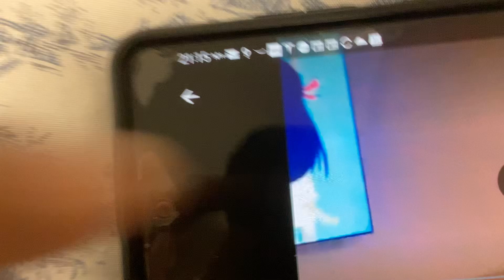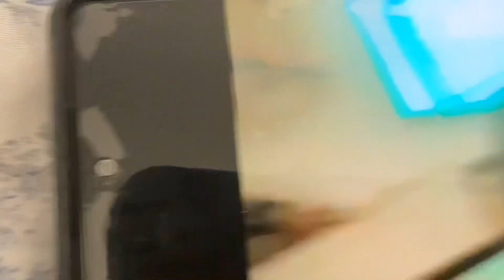Baby tv canciones y rimas episodio 62 📺🌠🌙🌌🌅🌃🛌 parte 4